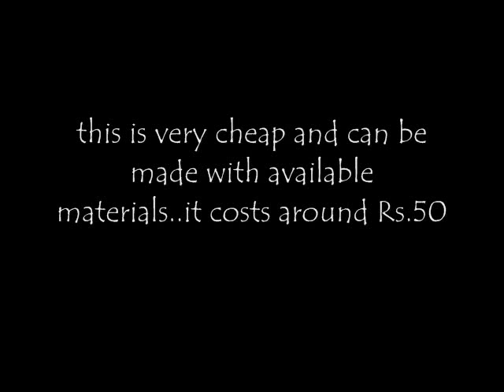simple pulsejet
hello everyone this is one of my simple pulsejet engine it self sustained after flaring the intake..This was designed with the help of metiz and other pulsejet members thanks to them all..i will see you all in next pulsejet video..